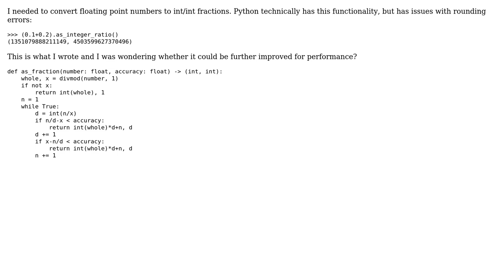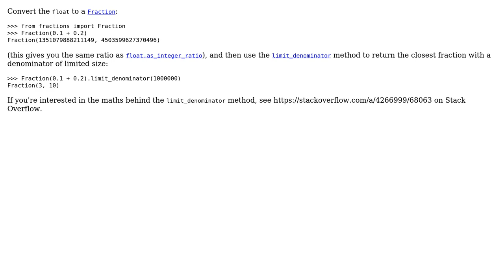Code Review: Efficiently finding approximate fraction, with tolerance for fp rounding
With thanks & praise to God, and with thanks to the many people who have made this project possible! | Content (except music & images) licensed under CC BY-SA | Music | Images & others | With thanks to user smci user Mirac7 user Gareth Rees and the Stack Exchange Network Trademarks are property of their respective owners. You are responsible for your own actions.